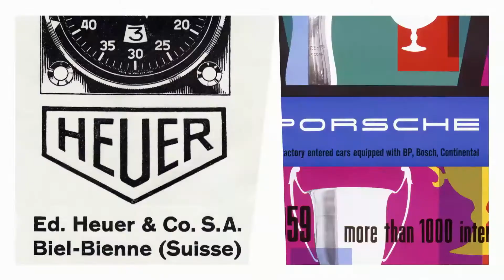Les légendes se retrouvent sur la ligne de départ.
Nos chemins devaient se recroiser un jour. Nous voilà prêts à ouvrir de nouveaux horizons, exaltés par la pole position.